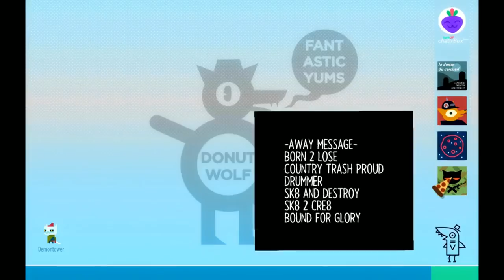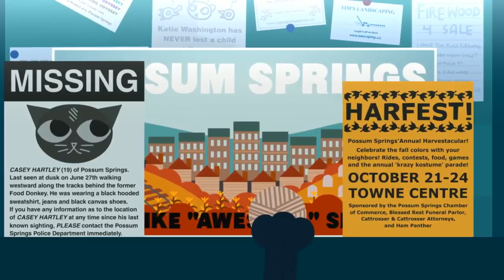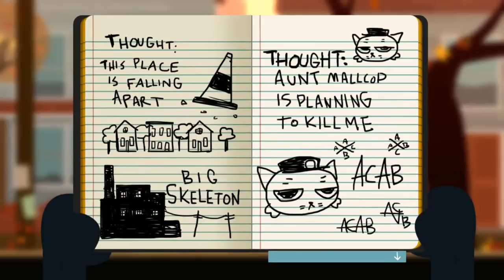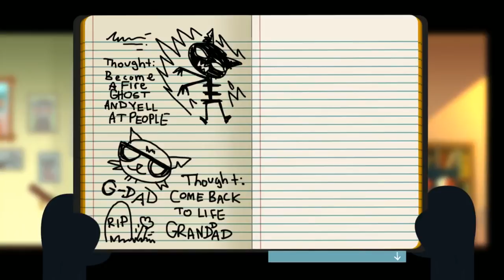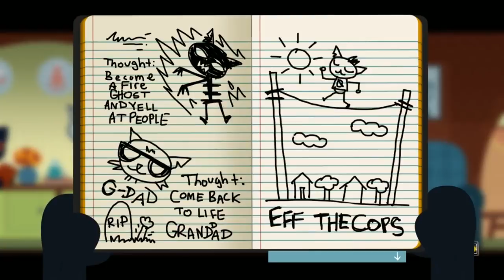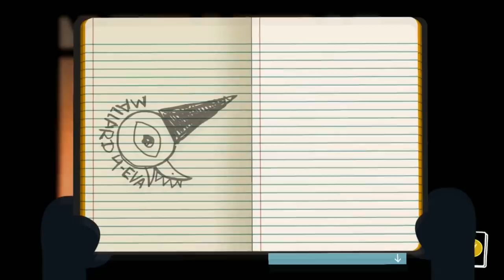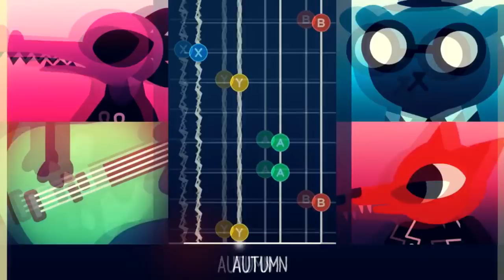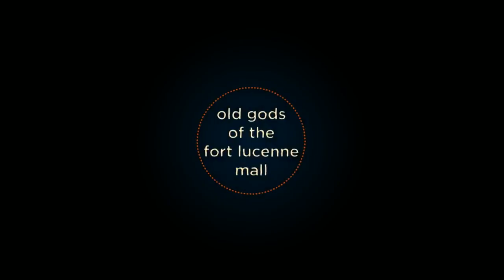Night In The Woods #2 - Wait, what happened to episode #1? [CardlinPlays]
Want to help shape CardlinAudio by giving some feedback, writing a script, or giving a script idea? Click here!